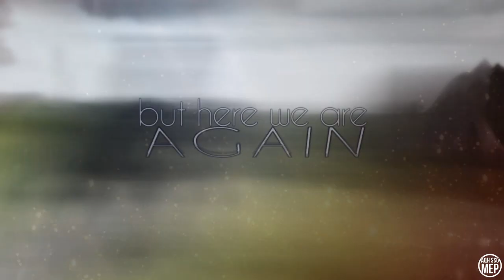ECLIPSE - SSO AQH MEP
If you decide to upload a part from this MEP that you made as its editor, please link back to this finished MEP. Thank you! (No, you may not download this MEP and upload it to your channel. That's just rude, don't be a dipshit. Thnx.)

The finished MEP is now here! Thank you everyone for participating!

This is most propably my last SSO MEP for public audience. Hosting MEPs is incredibly fun and I love to see the end result when epic editors combine their skills, but when there's so many people that just claim a part and never do it and just disappear without saying anything... I'm just so done with these kind of people.

However, I will be hosting MEPs in a studio we are keeping with Merezone. I encourage everyone to audition, if they feel like trying.

INTRO (Seepran)
1. Evensa
2. Ariana Rainstorm
3. xConstanzaDiamondstar
4. Freeze Ice (FZM Players)
5. I EVA LIONSTORM I ™
6. Freeze Ice (FZM Players)
7. Miranda Diamondlake
8. Merezone
9.  Brooke Bigfoot
10. Zelda Pandacake
11. Evelina Mclake
OUTRO

♪ Ryos ft. Allisa Rose - Eclipse